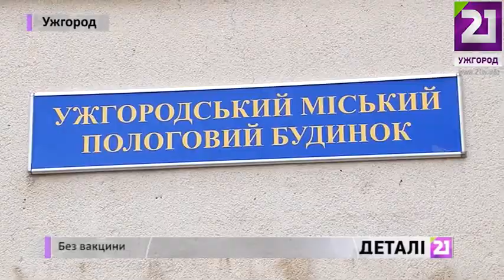Без вакцини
Пів року – без життєво необхідної вакцини. Реалії ужгородського пологового будинку. Останню ампулу БЦЖ використали ще влітку. І хоч щеплювати треба вже у перші дні життя – уже більше двох тисяч малюків в Ужгороді «живуть» тільки своїм імунітетом. Це може спричинити епідемію туберкульозу в області. Ще в січні наша знімальна група уже підіймала цю проблему. Чи щось змінилося – перевірили знову: